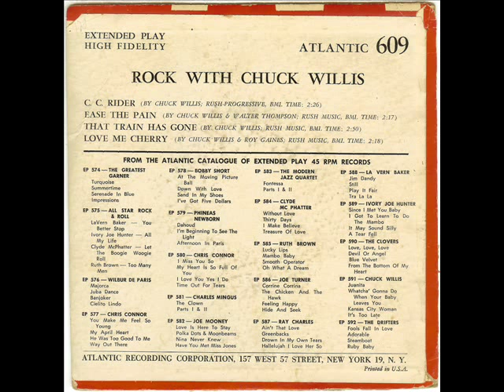CHUCK WILLIS - LOVE ME CHERRY 1957.wmv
From Atlantic EP 609, "Rock With Chuck Willis", 1958.  Also available as a 45 RPM single "Love Me Cherry/That Train Has Gone" Atlantic 1148, 1957.